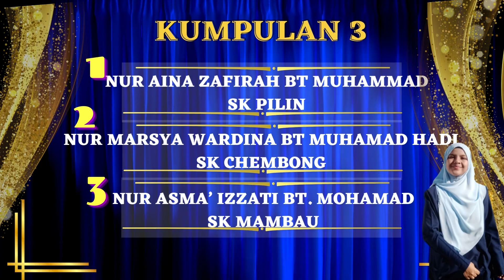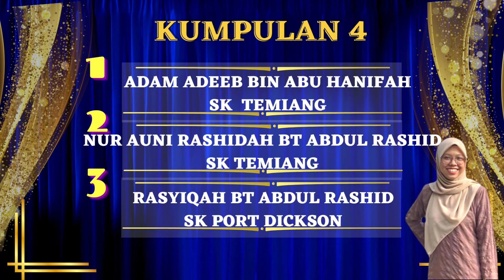PESERTA TOP 5 MASS 2022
Tahniah kepada semua peserta Terbaik Mukhayyam Arabi Sekolah-sekolah (MASS) Peringkat Negero Sembilan